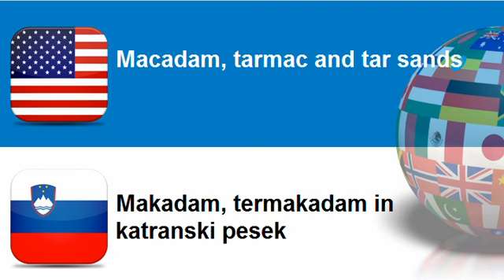Learn Slovenian vocabulary Topic = Macadam, tarmac and tar sands